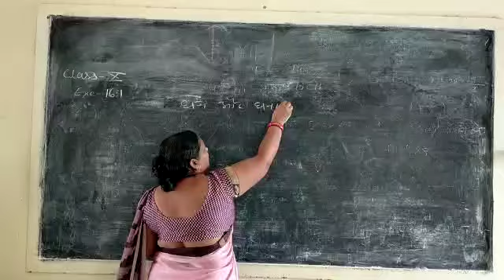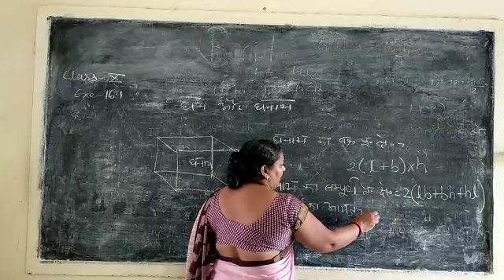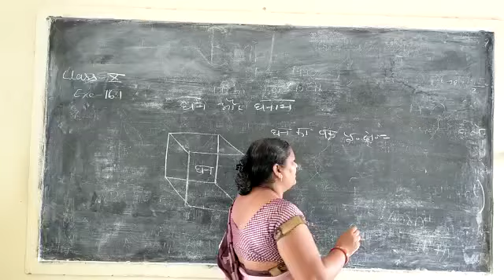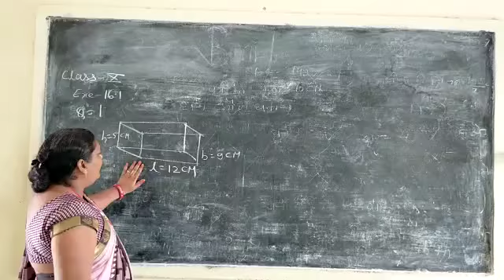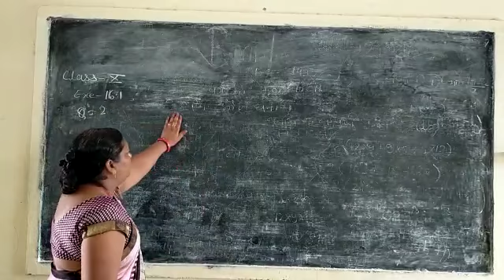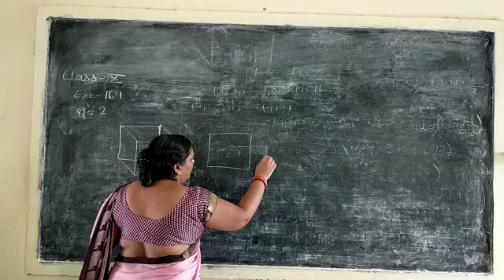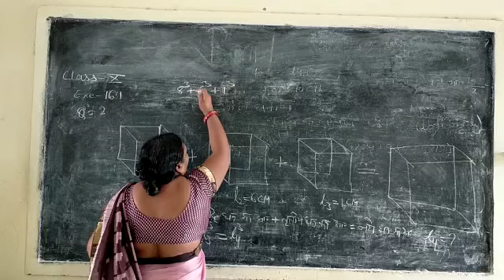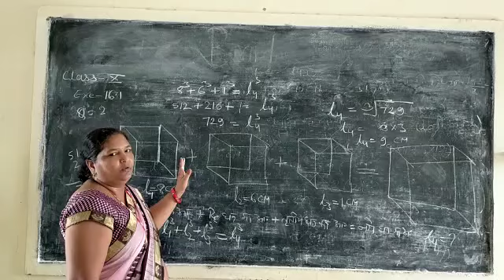Class 10 exercise 16.1 question no 1 or 2